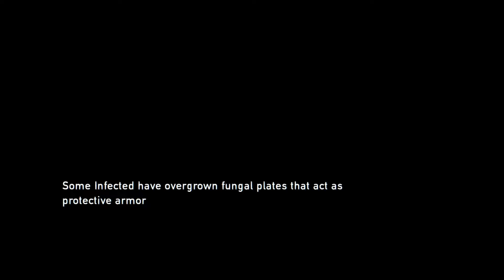Let's Play The Last of Us: Remastered [16] Inseparable